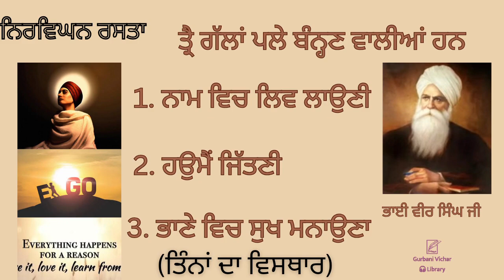Treh Gala Paley Banan Valiya Hun Nirwigan Rasta Bhai Veer Singh Ji Spiritual Talk